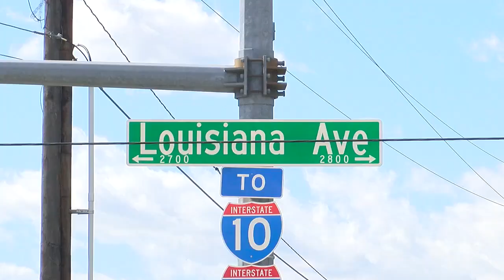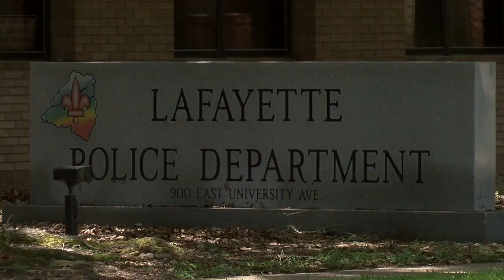Police investigating shooting in Lafayette